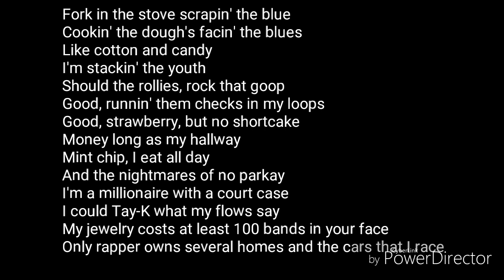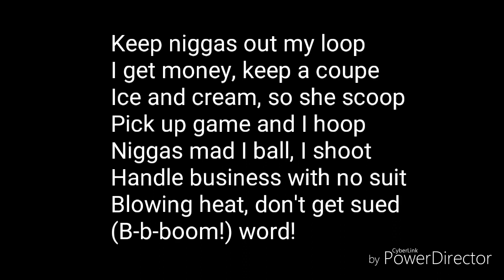Troy ave - Ice cream (LYRICS)